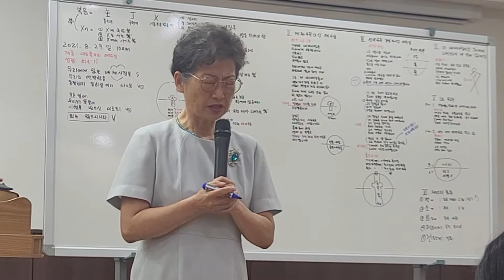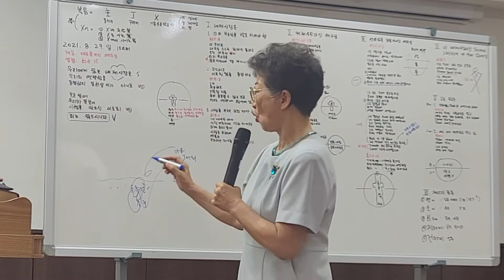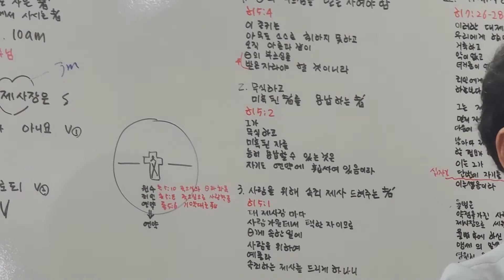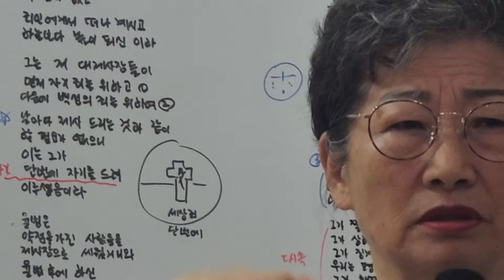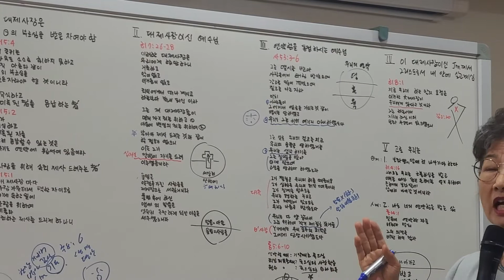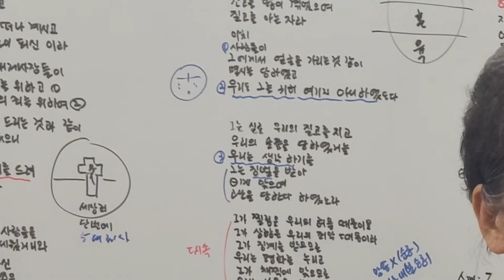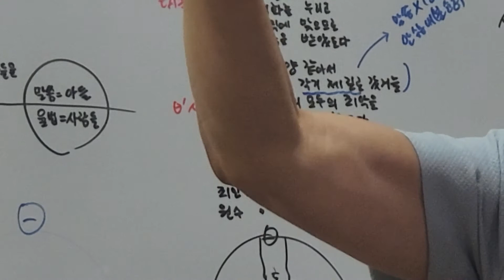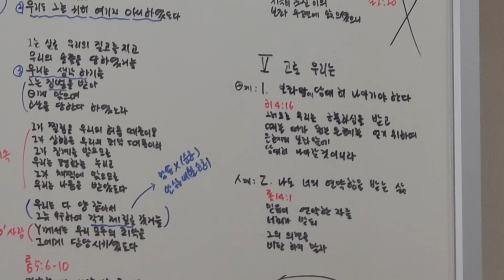대제사장이신 예수님